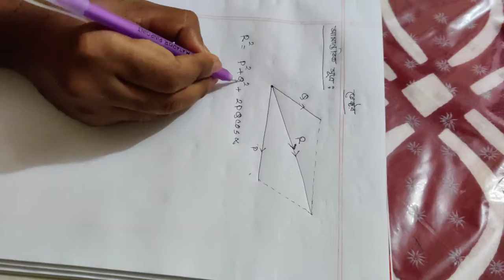2.01 ভেক্টরঃ সামান্তরিক সূত্র এবং নৌকা